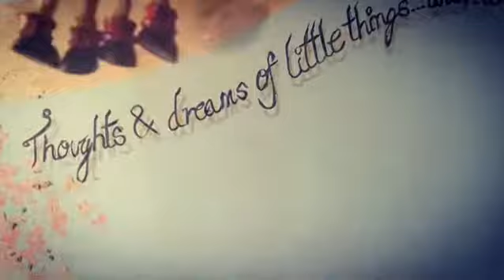Erase All Thoughts!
I just had to erase all the thoughts of my past!
To once again Be A Baby;
Who simply Giggles! & Laughs!.
Our minds have a tendency to get stuck in painful-past & play a victim; while our true Self is Love; liberating, playful, like babies, who live in the now.
Copyright: Meghna/2017
For other post